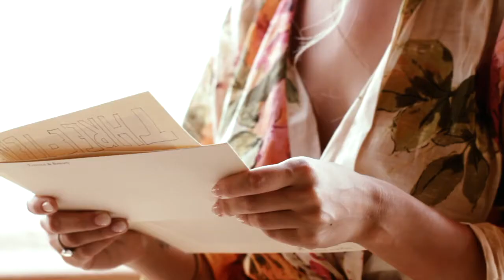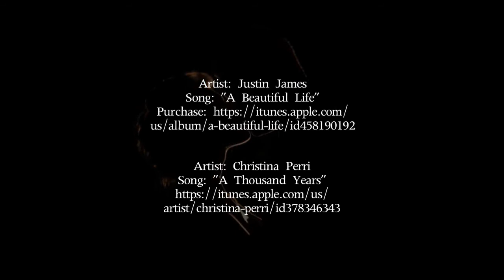Britney & Terence | Nosara Costa Rica wedding video HD